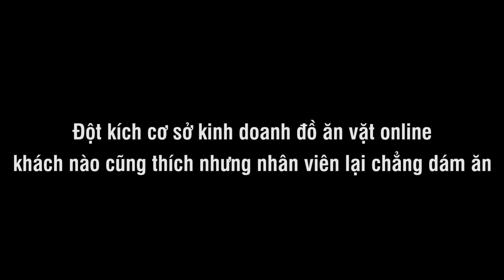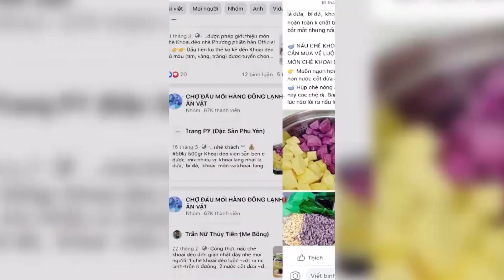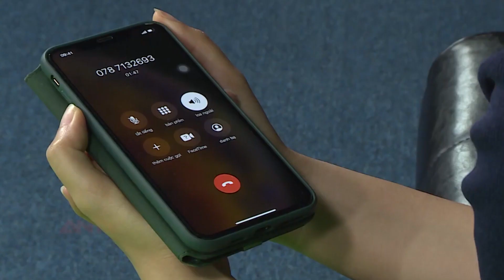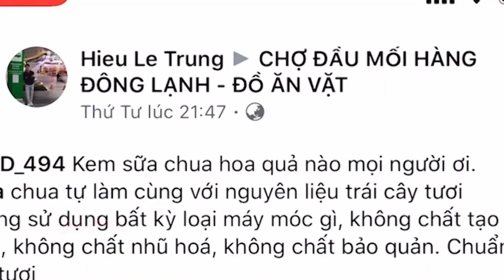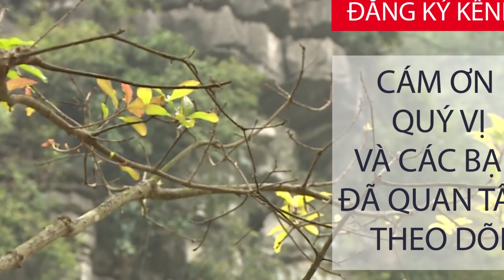Hình ảnh "chè khoai dẻo" thơm ngon và sự thật đằng sau đó | TPVSK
Thực hiện cách ly xã hội, việc hạn chế đi lại dẫn tới sự bùng nổ của hoạt động bán hàng online. Đặc biệt là có nhiều chị em đã lựa chọn mua những nguyên liệu được chế biến sẵn. Chúng có thể là bột làm bánh, bột nấu chè hay khoai dẻo, chân trâu làm sẵn... , nhưng lại tiềm ẩn nhiều nguy cơ mất an toàn vệ sinh thực phẩm, và quảng cáo một đằng chất lượng một nẻo.

2. Mẹo hay cho bà nội trợ
3. Phân biệt thực phẩm sạch và bẩn